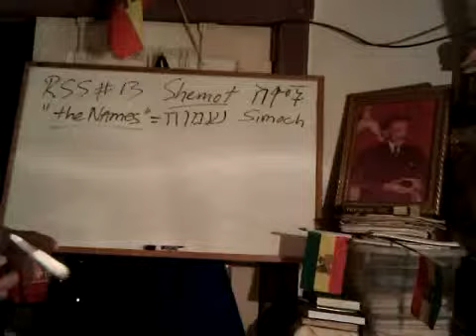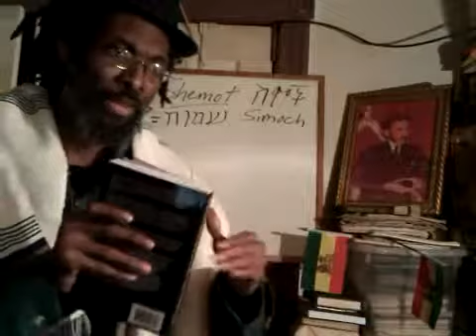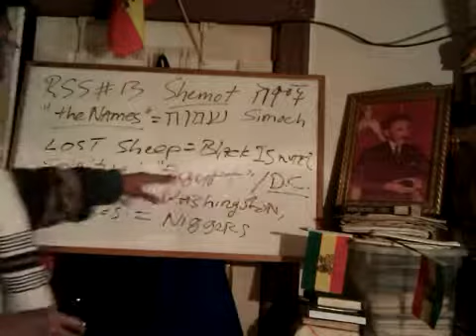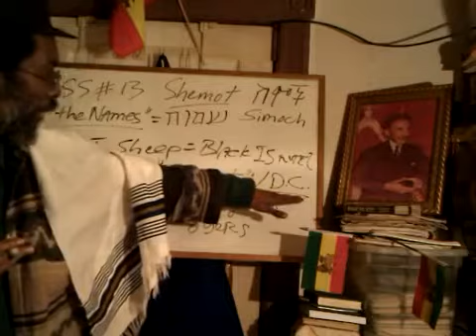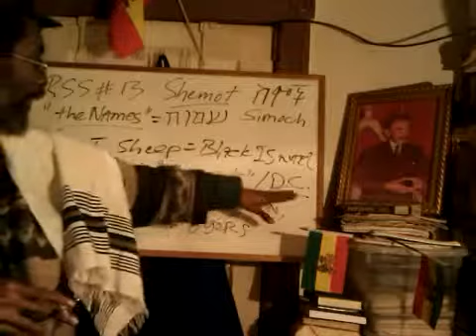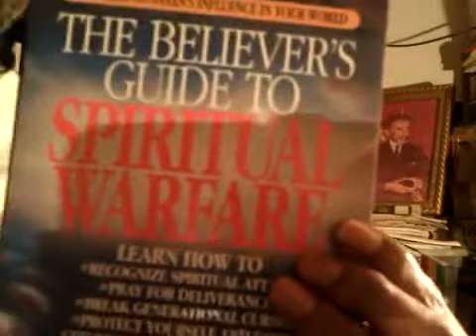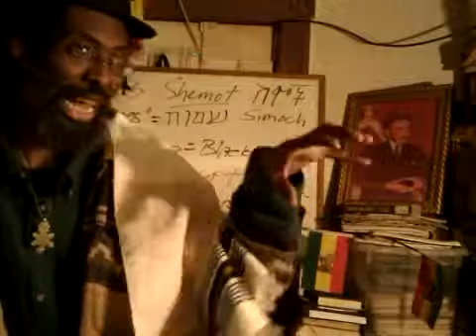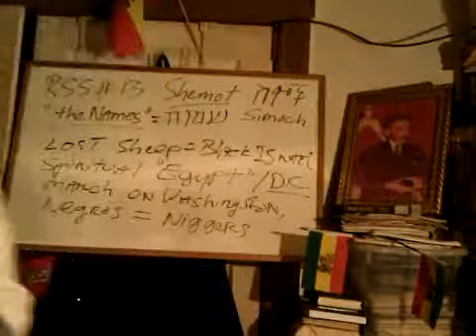RSS#13: D.C. March of U.S. Blacks - Rasiadonis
RASTAFARI EXODUS out of SPIRITUAL EGYPT